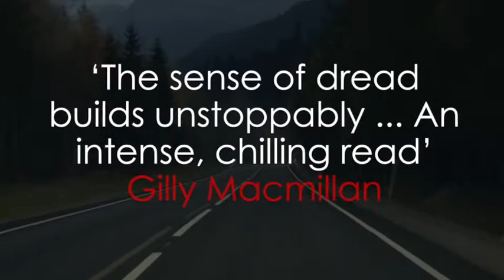The Quiet People - Paul Cleave - official trailer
The official trail for Paul Cleave's The Quiet People

Suspicion is cast on two successful crime writers, when their seven-year-old son goes missing. Are they trying to show that they can commit the perfect crime? A mesmerisingly twisty, dark thriller from number-one bestselling author Paul Cleave…

‘A cinematic, raging, rollercoaster of a plot with a wry humour … The Quiet People is wildly entertaining and will keep you guessing right to the end’ New Zealand Herald

‘A superb novel from a champion storyteller’ Crime Watch

‘Cleave writes the kind of dark, intense thrillers that I never want to end. Do yourself a favour and check him out’ Simon Kernick

Cameron and Lisa Murdoch are successful New Zealand crime writers, happily married and topping bestseller lists worldwide. They have been on the promotional circuit for years, joking that no one knows how to get away with crime like they do. After all, they write about it for a living.

So when their challenging seven-year-old son Zach disappears, the police and the public naturally wonder if they have finally decided to prove what they have been saying all this time…

Are they trying to show how they can commit the perfect crime?

Electrifying, taut and immaculately plotted, The Quiet People is a chilling, tantalisingly twisty thriller that will keep you gripped and guessing to the last explosive page.

Praise for Paul Cleave

‘Tense, thrilling, touching. Paul Cleave is very good indeed’ John Connolly

‘Compelling, dark, and perfectly paced, New Zealand writer Cleave’s psychological thriller explores the evil lurking in us all, working relentless magic until the very last page’ Booklist

‘Relentlessly gripping, deliciously twisted and shot through with a vein of humour that’s as dark as hell’ Mark Billingham

‘Uses words as lethal weapons’ New York Times

‘An intense adrenaline rush from start to finish’ S J Watson

 ‘A riveting and all too realistic thriller’ Tess Gerritsen

 “A gripping thriller …I couldn’t put it down’ Meg Gardiner

‘This very clever novel did my head in time and again’ Michael Robotham

 ‘Cleave’s whirligig plot mesmerises’ People

‘This thriller is one to remember’ New York Journal of Books

 ‘On almost every page, this outstanding psychological thriller forces the reader to reconsider what is real’ Publishers Weekly – STARRED REVIEW